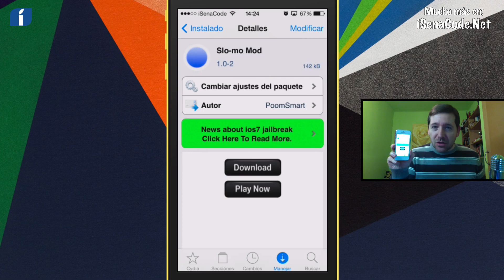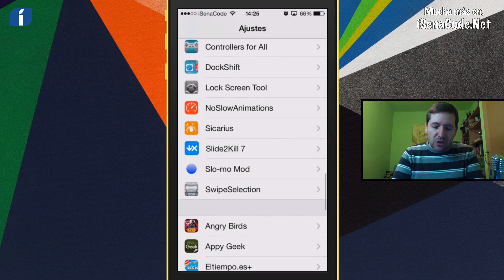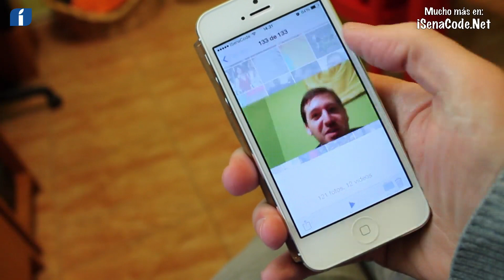Slo-mo Mod, añade el Slow Motion del iPhone 5S a la cámara nativa de cualquier dispositivo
Gracias al Jailbreak ya podemos usar el mismo Slow Motion nativo del iPhone 5S, pero en cualquier dispositivo iOS que originalmente no lo soporte.